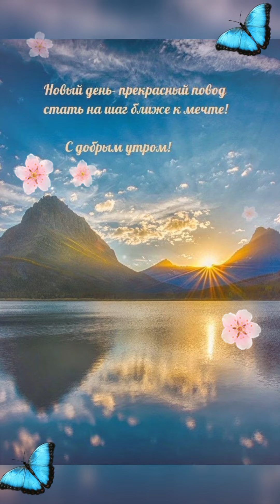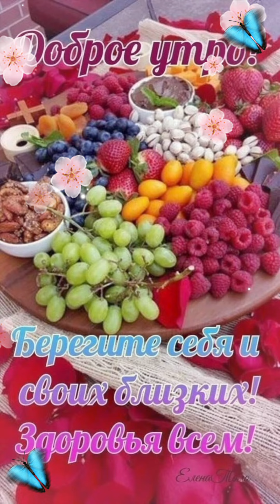ДОБРОЕ УТРО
С добрым утром, улыбайся,
Пусть удачным будет день!
Каждым мигом наслаждайся,
Пусть уйдет печали тень!

Солнце пусть тебя согреет,
Кофеек пускай взбодрит,
Сердце пусть от счастья млеет,
А в душе лишь мир царит!